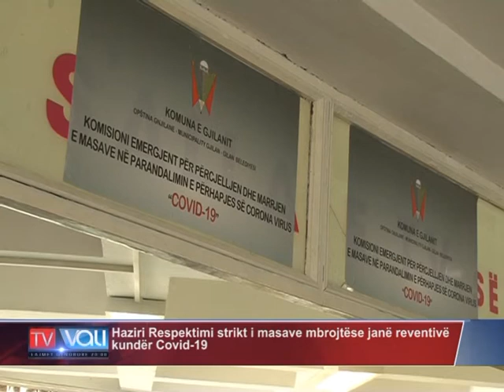Haziri Respektimi strikt i masave mbrojtëse janë reventivë kundër Covid-19 -TV VALI-